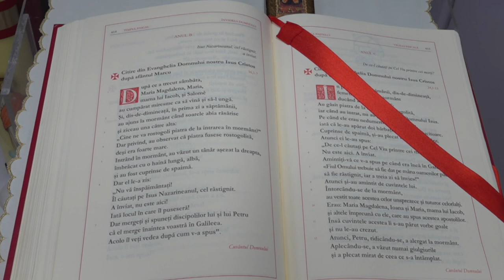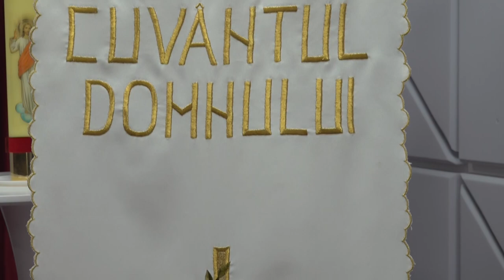Mesajul PS Iosif Păuleț, episcopul Diecezei Romano-Catolice de Iași, de Sfintele Paști 2021